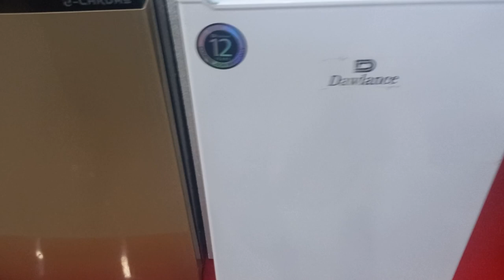dawalnce bed size inverter refrigerator with best price 2023# fef limited